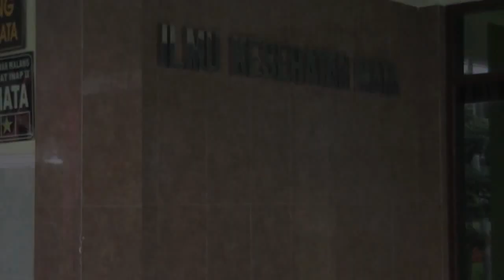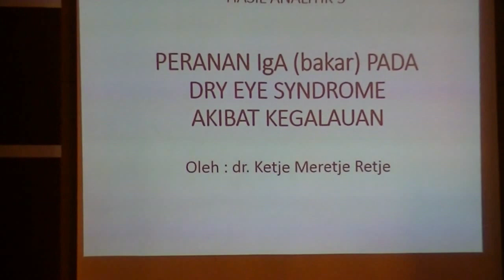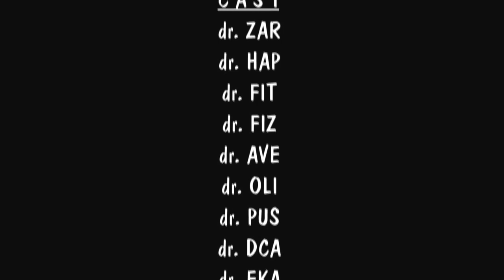PPDS MATA FKUB - VIDEO CLIP (PERGI PAGI PULANG PAGI - ARMADA BAND)